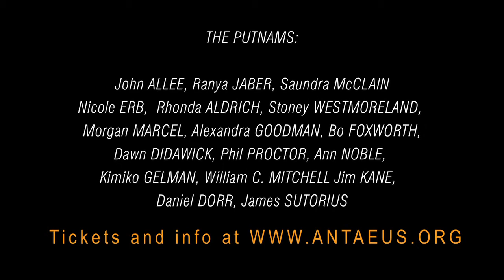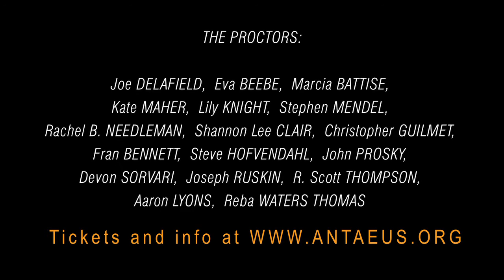Miller's THE CRUCIBLE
Antaeus performs Arthur Miller's masterwork, now through July 7, 2013